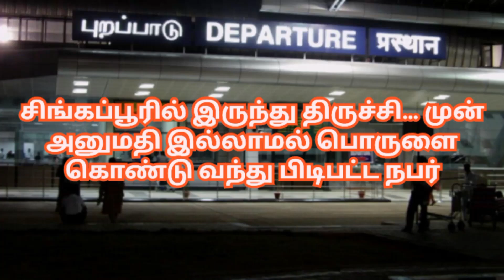சிங்கப்பூரில் இருந்து திருச்சி முன் அனுமதி இல்லாமல் பொருளை கொண்டு வந்து பிடிபட்ட நபர்